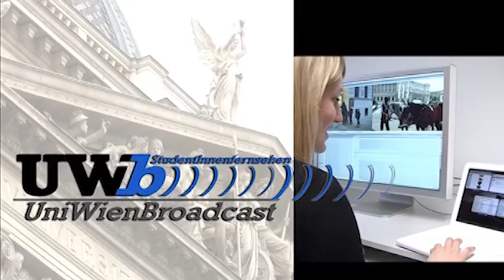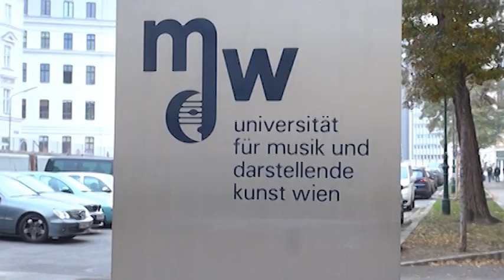Sendung Dezember 2012 - Studium an der mdw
Studienmöglichkeiten an der Universität für Musik und Darstellende Kunst in Wien.